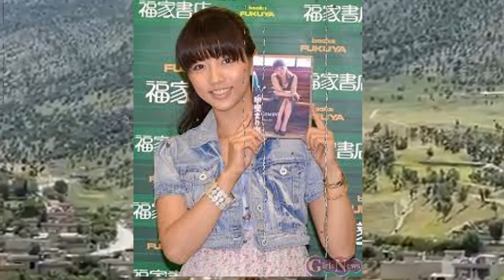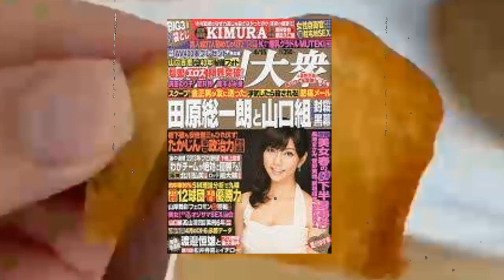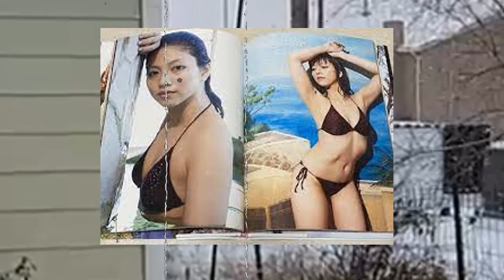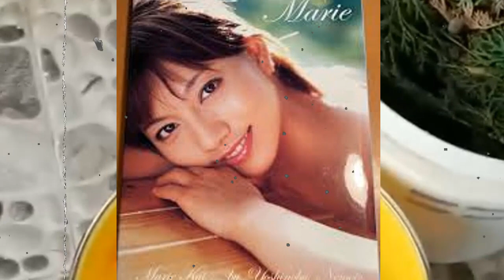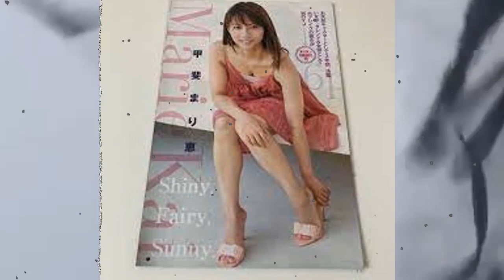甲斐まり恵が整形失敗で“顔面崩壊”した現在の姿に一同驚愕…！